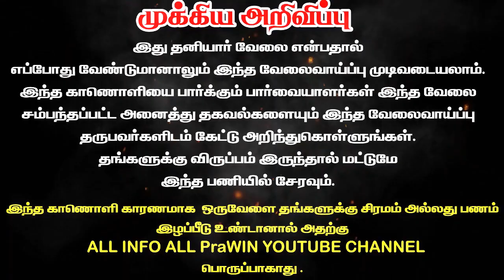🌹without investment job from home🌹👸 WOMENS Work from home for Womens jobs home based jobs in Tamil 🔴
WOMENS JOBS
WORK FROM HOME
Safety Tips:-
குறிப்பு:

என நம்புகிறோம் !!!

தொடர்பு கொள்ளுங்கள்.

pencil packing job at home
pencil job from home
packing jobs from home tamil
packing jobs at home tamil
work from home packing jobs tamil
packing job
packing job from home in tamil
packing job at home in tamil